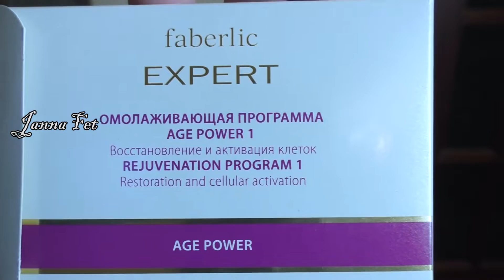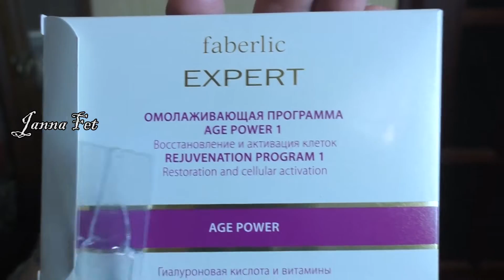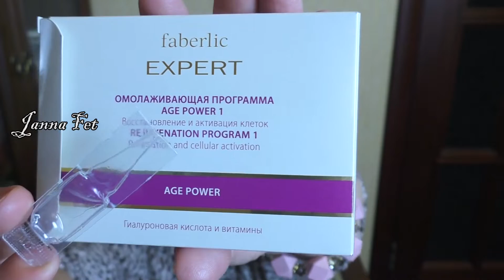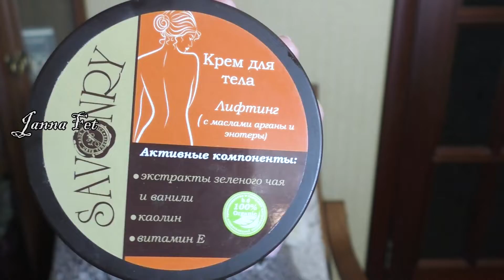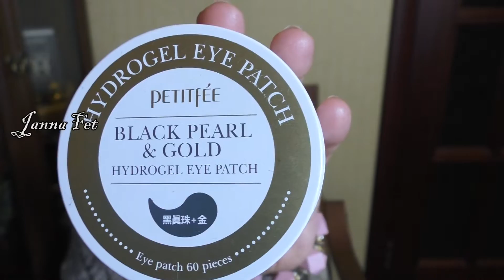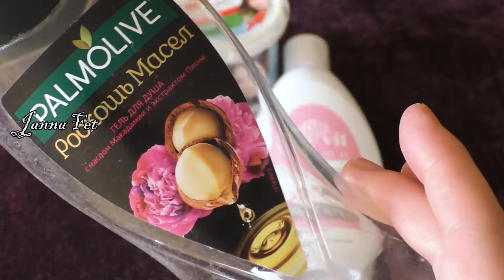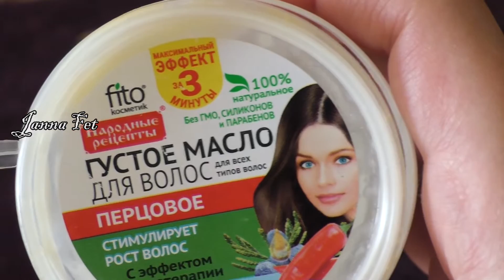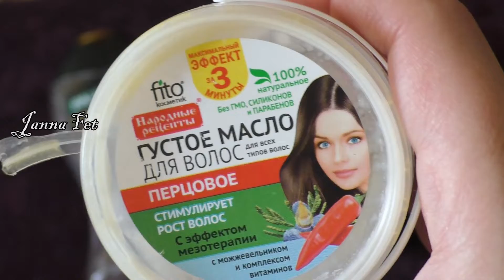💋ПУСТЫЕ БАНОЧКИ: Декоративная🔥Ужасное из ФИКС Прайс, как использую МАСЛА 🌟Май ч\5 [JANNA FET]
🌞 Плейлист "Просто о сложном. Наука и косметология" 20 видео (Физик-химик рассказывает простым языком о сложных вещах: КОЛЛАГЕН в косметике и как БАД, составах в косметике, SPF, аппаратных способах омоложения, вирусах, аллергии и т.д.)
🌿iHerb: SPF пудра и МИНЕРАЛЬНАЯ косметика.  Кислоты и ретинол: КАК ИСПОЛЬЗОВАТЬ ☘️УХОД 40+ ВЕСНА: активные сыворотки, кремы/ ДЕМАКИЯЖ: люкс и аналоги. УБРАТЬ МОРЩИНЫ
❤️ВСЕ ВИДЕО "Косметика на месяц" + макияж с этими продуктами и разговоры на интересные темы в этом плейлисте
❤️ВСЕ ВИДЕО "Использовать по максимуму. Projact pan " + макияж с этими продуктами в этом плейлисте
❤️ВСЕ ВИДЕО "Аналоги и замены люкса в бюджете" продукты похожие по действию\текстуре\оттенку и выгодные по цене:
❤️ ВСЕ ВИДЕО "Любимое в сезоне (уход и др.) и Что "съела" моя кожа\Пустые баночки"
_________________скидки\подарки_________________
🔺Шоконат Проф.косметика - при заказе в сайта производителя вписывайте код ЖАННА в комментарий к каждому Вашему заказу, что бы получить подарки!
🔺Faberlic\ФАБЕРЛИК : Подарок 1000р. + Ссылка на КЭШБЕК ДО 26% с возможностью оплаты до 65% заказа: регистрацию для нового покупателя
🌿IHERB мои ЛЮБИМЫЕ БРЕНДЫ:
💧Reviva Labs (Кислоты: тоники, умывание, кремы 5% и 10% , линейка с DMAE)
💧Skin Food (Консилер с жиром лосося и маски)
💧DERMA E (Особенно нравится линейка с DMAE и кислотные тоники с витамином Е)
💧BENTON (Пробовала все- составы шикарные!)
💧Mizon (Пробовала почти все- отличные средства, особенно с муцином улитки!)
💧Missha (Нравится все, особенно сыворотки и BBкремы)
💧Andalou: Naturals (Гликолевая маска с тыквой, тоники)
💧Azelique (Активные сыворотки с пептидами!)
🌿КОД НА ДОПОЛНИТЕЛЬНУЮ СКИДКУ К ЛЮБОМУ ЗАКАЗУ:   JAN1418 (введите в корзине в спец.окошко и нажмите "применить")